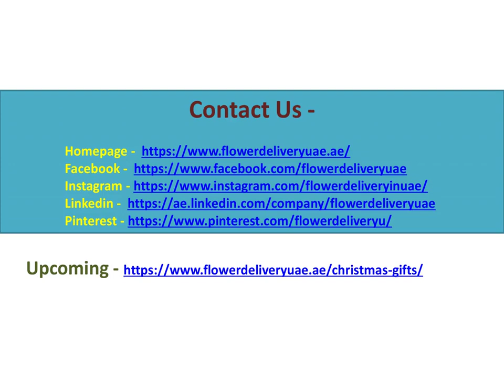Christmas Gift to Dubai | Christmas Flowers To UAE | Flower Delivery UAE